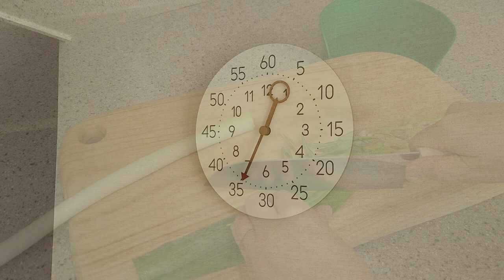손님맞이 가을 대청소 clean with me 우리집에 올때 기분 좋았으면 좋겠어요🥰 | 청소세제추천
모모님 이번 추석, 부모님 댁에 방문하시나요?
저희는 시부모님이 집으로 오시기로 했어요.
매번 모모님들께 공개하는 집인데, 시부모님이 오신다고 하니 괜시리 여기저기 신경이 쓰여요 ㅎㅎ
손님맞이 겸 가을 대청소를 했어요.

✔제품정보

이케아 힐데군 앞치마

아스토니쉬 곰팡이클리너

스텐비커2L

배수구커버 - 다이소 (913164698)

던킨 드립커피

플랜잇 커피포트

이케아 웁퓔드 준비용그릇

칼 - 헤리터

몽꽁떼 주물냄비

이케아 릴라겐 스퀴즈

홈스타 내추럭스 주방청소세제

접이식 양동이

변기집게 - 다이소 교체용 필터 폼 병솔 (1022947)

오일팡 행주